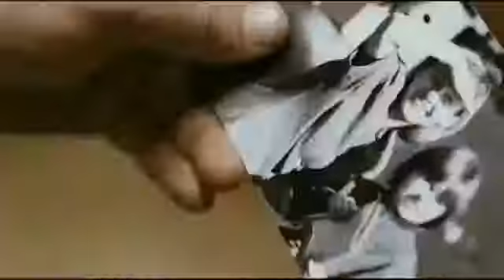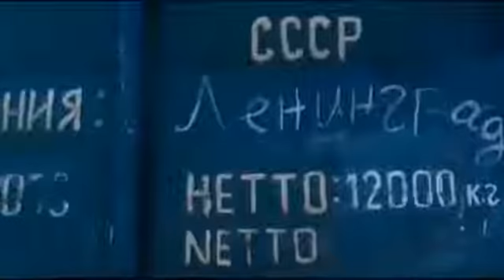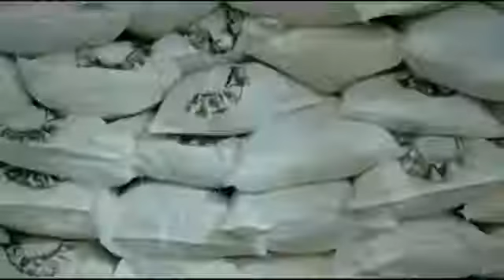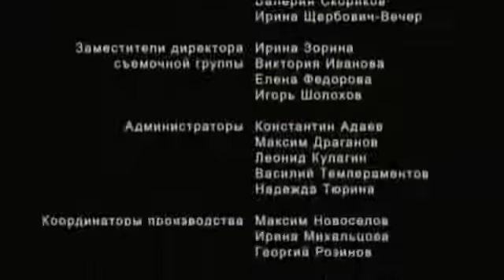Худ фильм боевик 'АФГАНИСТАН' HD